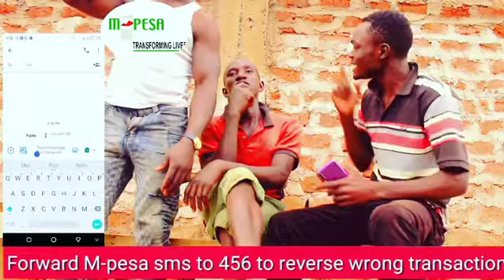Usiogope kutuma fare Reverse Mpesa wrong Transaction in a simple steps